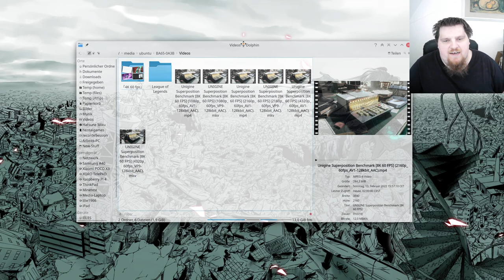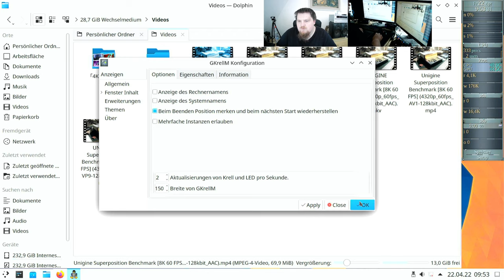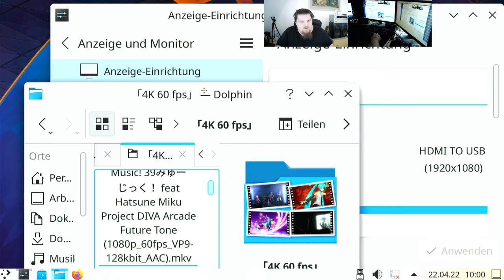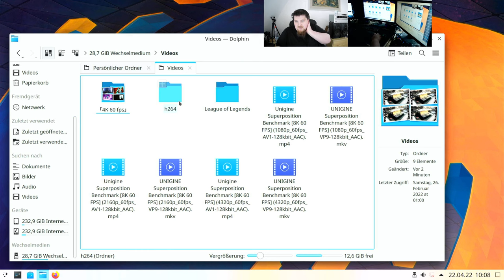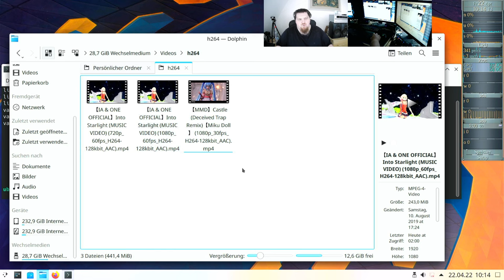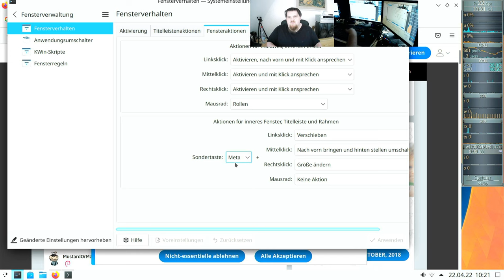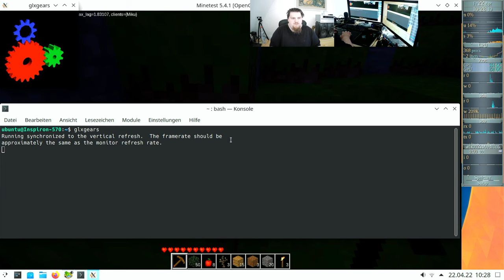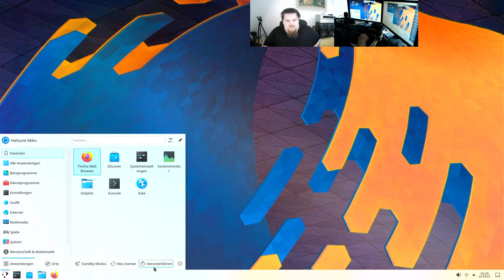PC-Build #01 - #08 - Testing Part 2 - Video playback, VAAPI, Scaling etc.